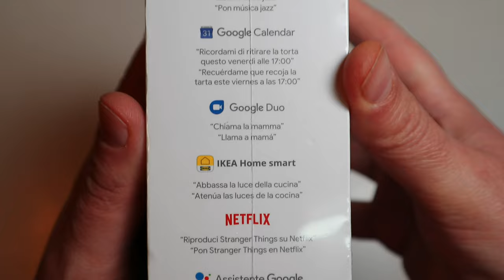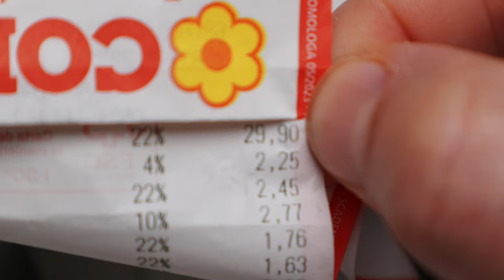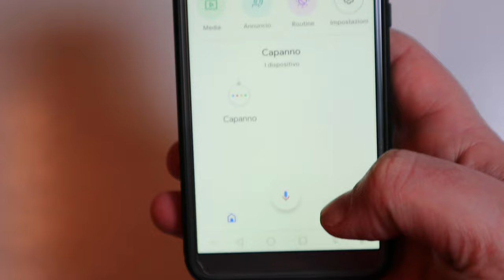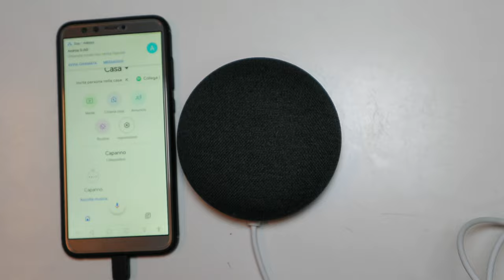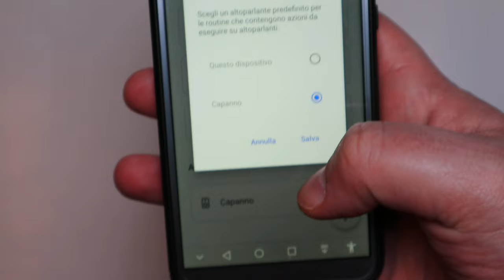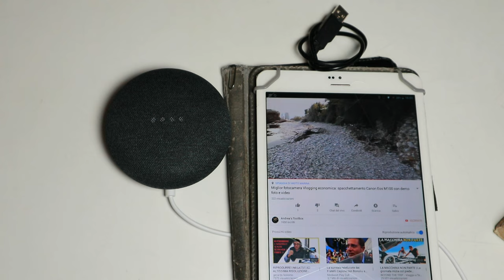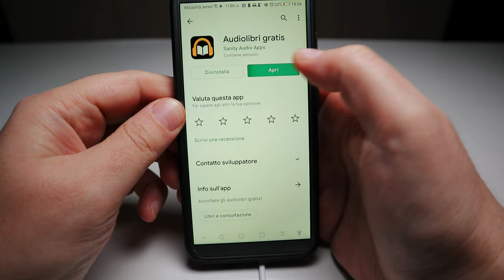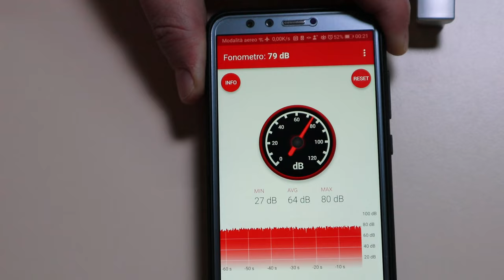Google Home Mini Nest: spacchettamento, configurazione e prova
Accessori Google Nest Mini su

Non è detto che chi ci spia abbia sempre cattive intenzioni; infatti Google grazie a ciò che ha sentito dire al suo Google home Mini ovverochė frasi del tipo "Google non hai capito " oppure "Google fai sentire di più i bassi" si è ravveduto, sfornando il Google nest Mini che oggettivamente ha dei bassi molto più presenti e sente molto meglio quello che gli si dice grazie rispettivamente al nuovo altoparante ed al microfono in più per un totale di tre microfoni.
Per il resto a parte le capacità da machine learning ed il buco per appenderlo  è praticamente identico al suo predecessore.
Ovviamente per poter intercettare i comandi i microfoni sono sempre attivi, ma c'è un simpatico tasto per disattivarli anche se per i più paranoici consiglio di staccare direttamente l'interruttore generale di casa, ma potrebbero anche avere inserito una piccola batteria al litio in grado di dare una discreta autonomia per continuare ad intercettare.
Quindi meglio andare nella più vicina Chiesa e sgattaiolare nel confessionale per dire tutto al prete che saprà gelosamente custodire, senza fini di lucro, i nostri peccati all'occorrenza barattabili con gradevoli e spesso poco intonate litanie.
D'altronde anche nei paesi ex comunisti si usava appendere i tappeti alle pareti per insonorizzare meglio, non si sa mai.
Personalmente il 90% delle persone con le quali interagisco per dovere o per diletto, pare non sentire o non capire nonostante il mio impeccabile dialetto basso molisano, quindi sono lusingato che Google sia così attento alle mie parole.
Per i più paranoici consiglio di utilizzare sempre dispositivi, equipaggiati con tecnologie open source, che permettono l'ispezione di qualsiasi componente sia hardware che software, ma più che trovare rassicurazioni sullla bontà della tecnologia ispezionata, potremmo ottenere solo un bel mal di testa.
Google Nest Mini  è un oggetto indubbiamente utile dalle mille funzionalità, magari anche personalizzabili. Poter effettuare e ricevere chiamate  semplicemente con la voce, poter inviare un messaggio audio a tutto volume, poter accendere, controllare e spegnere dispositivi vari, poter ascoltare musica ed audiolibri, poter recuperare informazioni varie dal web quali meteo, notizie ecc...  valgono sicuramente gli attuali 29,99 euro.
Configurato velocemente seguendo la semplice procedura guidata, sono stato subito in grado di eseguire alcuni comuni comandi di prova.
A differenza del modello precedente l'attuale è anche in grado, grazie al machine learning di effettuare piccole operazioni in autonomia,  senza ricorrere al cloud, per esempio: date, sveglie, calcoli ecc.. rendendo le risposte notevolmente più veloci.
Altra funzione molto utile è quella di poterlo usare anche come una semplice cassa Bluetooth magari gestibile tramite comandi vocali, usandola ad esempio come cassa per il pc, oppure per il tablet oppure per lo smartphone, ma anche per dirottare l'audio della musica direttamente nelle proprie cuffie bluetooth.
Purtroppo hanno cambiato il jack dell'alimentazione che prima era micro USB, con un Jack proprietario che quindi ci vincolerà  sempre ad utilizzare l'alimentatore in dotazione oppure uno equivalente, impedendo ad esempio l'uso di una comune batteria portatile.
Per quanto riguarda i consumi elettrici essendo l'alimentatore da 15 watt, il consumo effettivo anche a pieno carico non dovrebbe mai superare questo valore, quindi circa come una grossa lampadina a led.
La potenza audio e la qualità dei bassi e degli alti, tra l'altro gestibili direttamente dall'app Google Home, è più che sufficiente per consentire un ascolto gradevole di qualsiasi tipo di musica e in qualsiasi ambiente casalingo.
Usando una app fonometro per effettuare una spartana misurazione dei decibel generati dalla casa, ascoltando un po' di musica house da Spotify ,alla massima potenza ed alla distanza di circa  un metro,  facilmente si sono registrati picchi di oltre  80 decibel, più che sufficienti anche per far sentire chiaramente al nonno che ha dimenticato di mettere l'apparecchio acustico, il giudice Santi Buonanima di Forum intento a sentenziare, fra stridio di dentiere intervallato da annunci di materassi a rate, l’art.4  che stabilisce i limiti massimi differenziali per i rumori percepiti all’interno delle abitazioni, intesi come la differenza tra rumore ambientale e quello residuo, a 5 dB di giorno (dalle ore 6.00 alle ore 22.00) e 3 dB di notte (negli altri orari), ma trascurabile  se a finestre aperte, il rumore è inferiore a 50 dB durante il giorno ed a 40 dB durante la notte ,mentre a finestre chiuse, se il rumore è inferiore a 35 dB durante il giorno ed a 25 dB durante il la notte.
Il nonno ha prontamente abbassato il volume.
Declino ogni responsabilità per eventuali danni a persone, animali e cose eventualmente occorsi a chi volesse imitare la procedura illustrata nel video che ha scopo di puro intrattenimento.